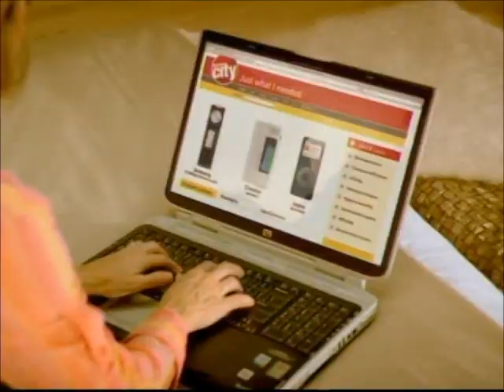4-10-2006 Discovery HD Theater Commercials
Commercials aired during and after an episode of Jeremy Piven's Journey of a Lifetime.
-Discovery HD Theater viewer feedback hotline
-Jeremy Piven's Journey of a Lifetime on the Travel Channel (missing a few seconds of audio)
-Discovery HD Theater viewer feedback hotline (again)
-Circuit City ("Just What I Needed" by the Cars)
-Intel Centrino Duo
-Jeremy Piven's Journey of a Lifetime on the Travel Channel (again)
-Discovery HD Theater image promo (twice)
-Another Circuit City ad
-Lake Las Vegas Resort (Andrea Bocelli)